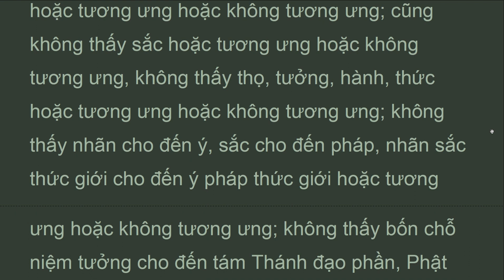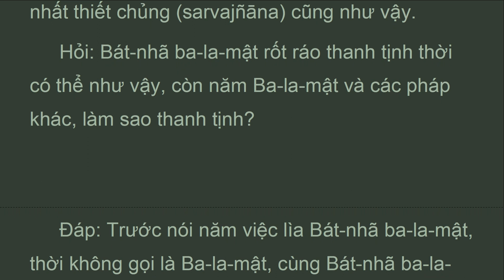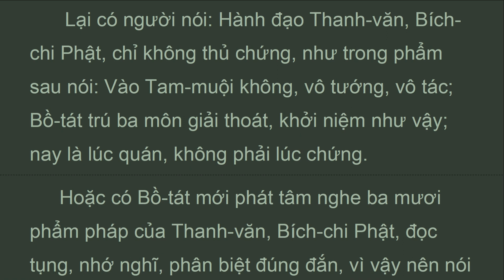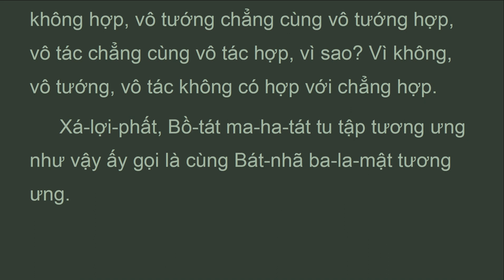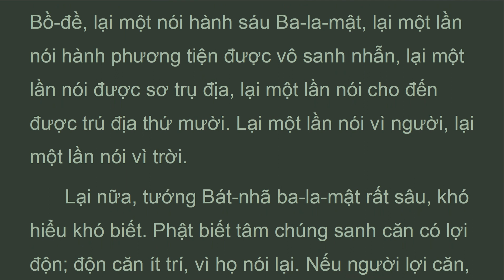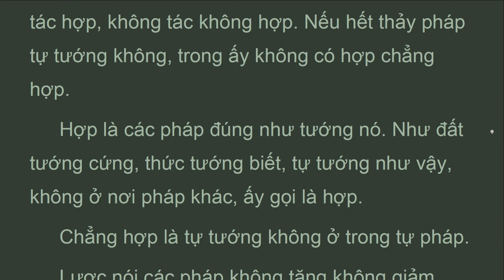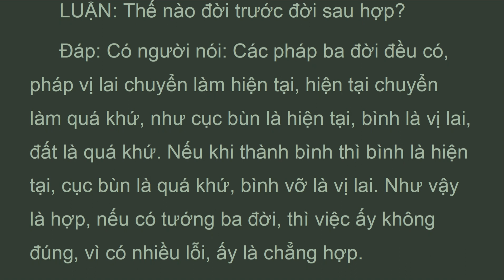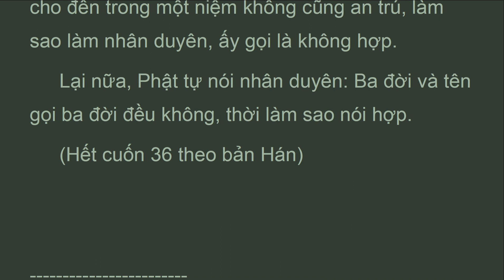DTDLy_Q36E_Quyển 36, Phẩm Tu Tập Đúng Thứ Ba, LUẬN ĐẠI TRÍ ĐỘ, HT Thích Thiện Siêu (Feb 2022)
LUẬN: Thế nào đời trước đời sau hợp?
 Đáp: Có người nói: Các pháp ba đời đều có, pháp vị lai chuyển làm hiện tại, hiện tại chuyển làm quá khứ, như cục bùn là hiện tại, bình là vị lai, đất là quá khứ. Nếu khi thành bình thì bình là hiện tại, cục bùn là quá khứ, bình vỡ là vị lai. Như vậy là hợp, nếu có tướng ba đời, thì việc ấy không đúng, vì có nhiều lỗi, ấy là chẳng hợp.
 Lại nữa, ba đời hợp là như pháp quá khứ làm nhân
 cho đời quá khứ, vị lai, hiện tại; pháp hiện tại làm nhân cho đời hiện tại, vị lai; pháp vị lại làm nhân cho đời vị lai.
 Lại tâm tâm số pháp qúa khứ duyên pháp ba đời, tâm tâm số pháp vị lai, hiện tại cũng như vậy. Tâm tâm số pháp gián đoạn có thể duyên pháp không gián đoạn, tâm tâm số pháp không gián đoạn có thể duyên pháp khả đoạn. Các pháp ba đời như vậy, do nhân duyên nghiệp quả cùng nhau hòa hợp, ấy gọi là hợp. Bồ-tát không làm sự hợp ấy, vì sao? Vì như trước nói qúa khứ đã diệt làm sao có thể làm nhân có thể làm duyên; vị lai chưa có làm sao có thể làm nhân duyên; hiện tại cho đến trong một niệm không cũng an trú, làm sao làm nhân duyên, ấy gọi là không hợp.

(mahaprajnaparamitasastra)
Tác giả: Nàgàrjuna (Bồ Tát Long Thọ)
Dịch Phạn ra Hán: Cưu Ma La Thập -
Dịch Việt: Hòa thượng  Thích Thiện Siêu
Quyển 36, Phẩm Tu Tập Đúng Thứ Ba